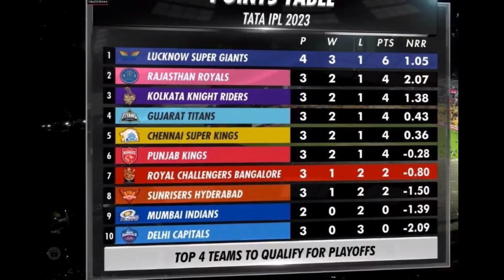గెలవని జట్ల మధ్య పోరు బోని కొట్టేది ఎవరు | MI vs DC Match preview which team will going to win | ltn